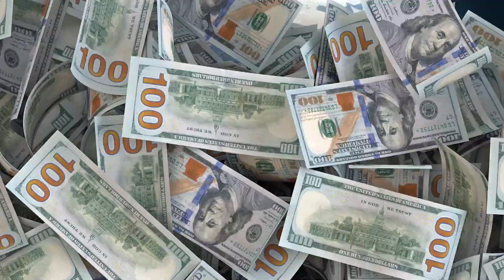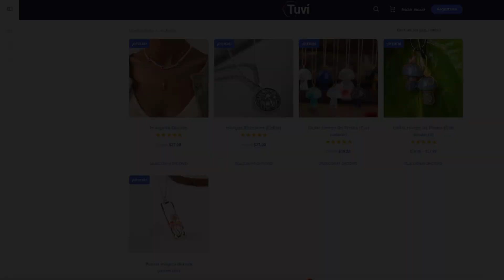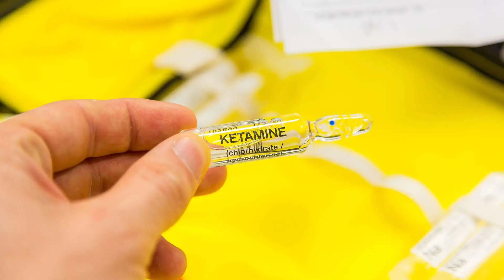HONGOS ALUCINOGENOS PARA LA DEPRESIÓN - por qué funcionan - Este Estudio CAMBIA TODO - Psilocibina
Recientes estudios realizados por la comunidad científica demuestran la efectividad de la psilocibina (sustancia que se encuentra en los hongos alucinogenos) para el tratamiento de la depresión en pacientes con cáncer y depresión resistente al tratamiento convencional con psicofármacos.

Según los investigadores, la psilocibina debe estudiarse más para el tratamiento de trastornos y enfermedades mentales como la depresión. Los hongos alucinógenos tienen altas concentraciones de psilocibina.

ATENCIÓN
Video realizado con fines exclusivamente educativos. No promovemos ni glorificamos el
consumo de ninguna sustancia en este video. Ningún concepto aquí expresado pretende
reemplazar el criterio de tu médico. Este video es apto para monetización
según los “lineamientos de contenido apto para anunciantes” en YouTube bajo la
categoría de “Drogas recreativas y contenido relacionado con drogas” al ser un video
educativo.

00:00 - Estudio prometedor
00:20 - La depresión y su importancia
02:00 - Hongos como posible alternativa a medicamentos tradicionales
04:09 - ¿Por qué podrían utilizarse para tratar la depresión?
06:03 - El futuro del tratamiento con hongos alucinógenos para la depresión